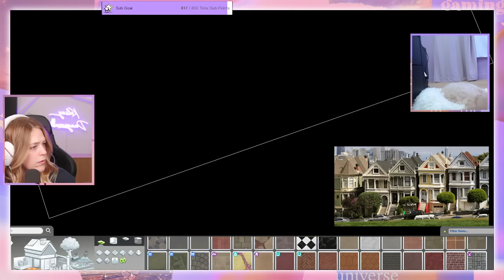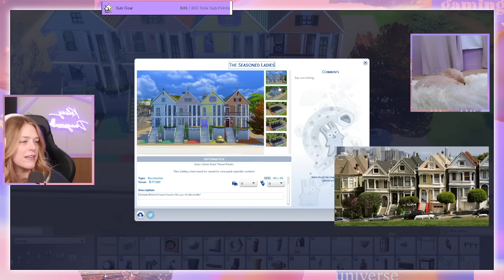building townhouses for each season in the sims (part 2)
Welcome to the new channel! Today Kelsey is doing a build in anticipation for the new expansion pack themed after the seasons. What other builds would you want to see?